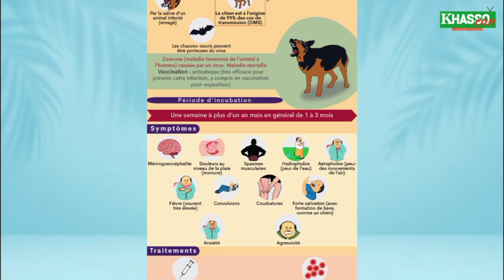jeunes Ambassadeurs en partenariat avec kayes pour nous